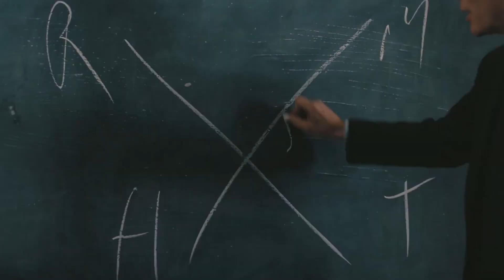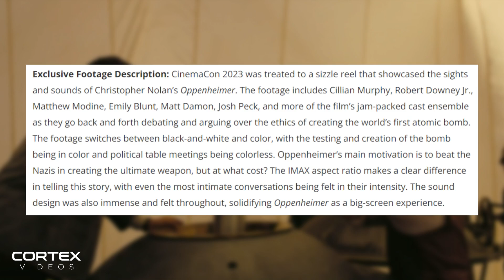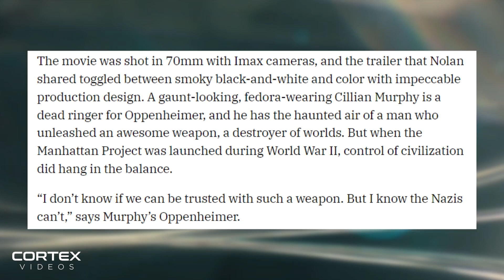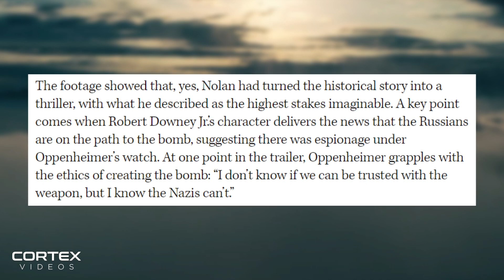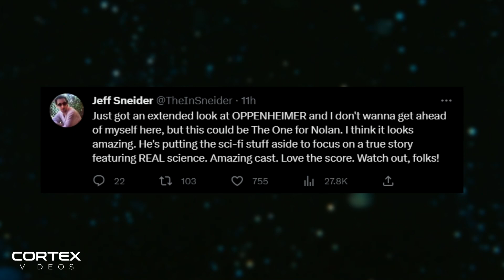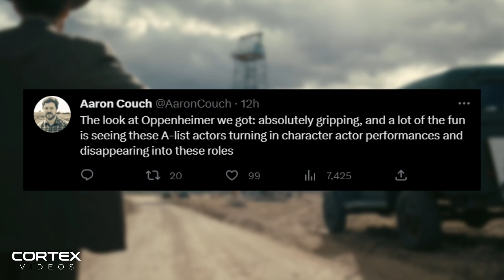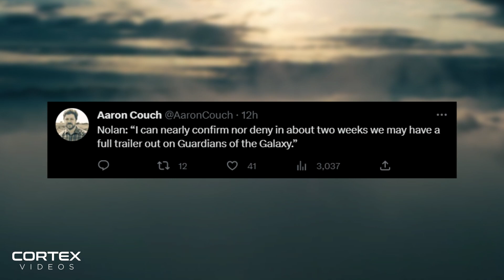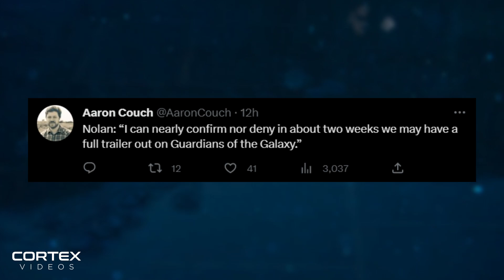OPPENHEIMER Trailer Footage Description & Release Date Revealed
Christopher Nolan's Oppenheimer trailer footage description and release date revealed. A new trailer and footage was shown at CinemaCon 2023 for Christopher Nolan's new World War 2 film. In this video, I breakdown the new footage and trailer date for Christopher Nolan's Oppenheimer, a biopic on the real-life story of J. Robert Oppenheimer. What is your reaction to the trailer footage description for Oppenheimer and are you excited for the new trailer?

Timestamps:
0:00 Intro
1:16 Oppenheimer New Details
3:07 Oppenheimer New Trailer Breakdown
7:08 Oppenheimer New Trailer Reactions
9:39 Oppenheimer Trailer Release Date